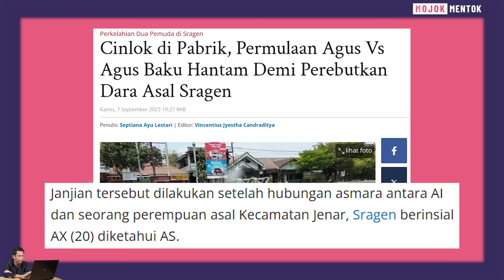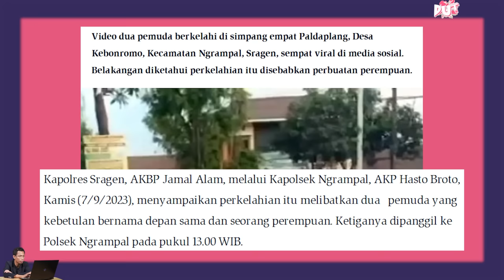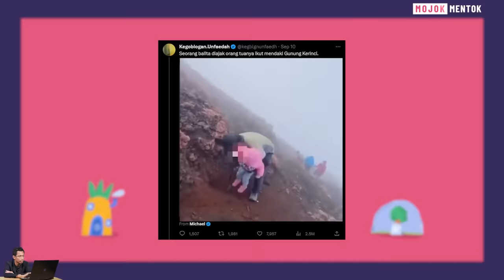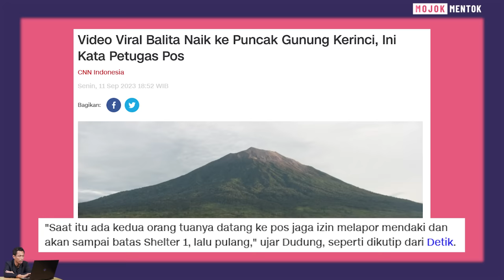IMBAS BROMO KEBAKARAN GARA-GARA PREWED, BALITA NAIK GUNUNG, BAKU HANTAM AGUS VS AGUS | Mojok Mentok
Sebuah program yang merangkum berita selama sepekan. Tentu saja dibawakan secara cerdas, tangkas, dan trengginas bersama Agus Mulyadi​​​.

Penunjuk waktu

00:00 - Sebuah intro.
00:21 - Agus Vs Agus Baku Hantam
02:30 - Viral! Ajak Balita Naik Gunung Kerinci
04:50 - Bantai (Bincang Santai) Bromo Kebakaran Gara-Gara Prewed
09:38 - BTS

Tim Video
Ali Ma'ruf, Januar Dhika, Muhamad Iqbal, Muhammad Shiddiq, Purnawan Setyo